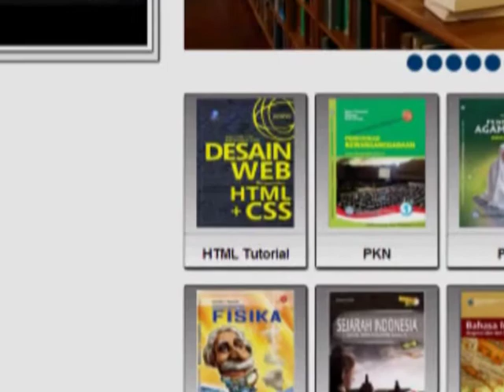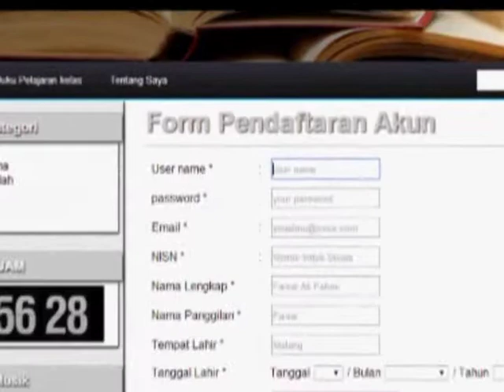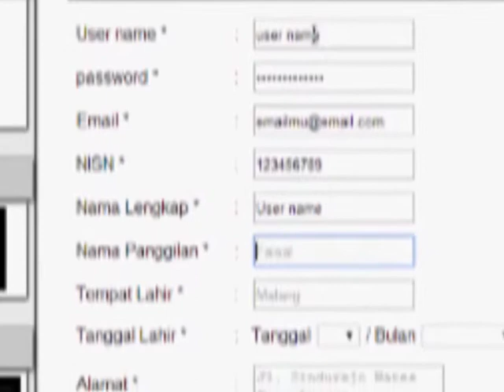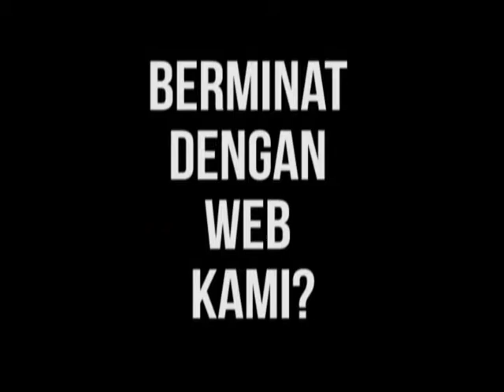Contoh Video Iklan Website (tema santai)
SMKN 4 Malang, Kelas 10 (2015)
(Contain stock images)

Voice Over : Rama Guntur Ardana
Editing Music Video + Uploader : Rendy Yofana K.
Director : Bagas Dicko Alfahmi, M. Fachrul Ilmi Haritzah